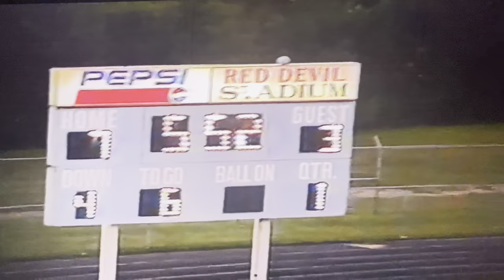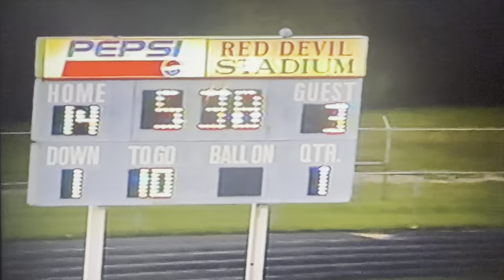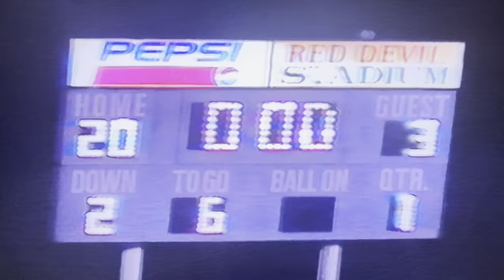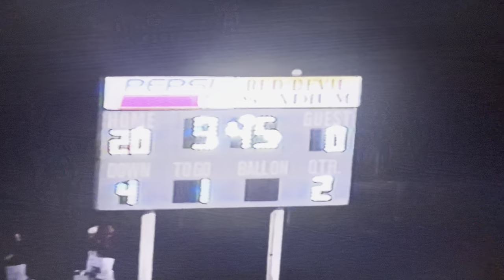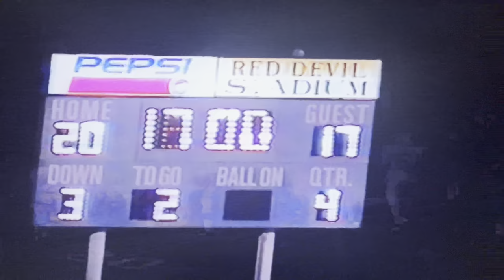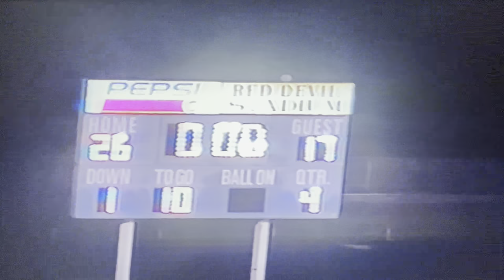1997 #7 Princeton Tigers vs Oak Hill Red Devils at Red Devil Stadium Game 3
Princeton - Oak Hill Series
58th Meeting
September 12, 1997
At Oak Hill

Score
Princeton Tigers (White) 17
Oak Hill (Black) 26

Game film credit:
Coach Ted Spadaro (August 2023)

Princeton, WV